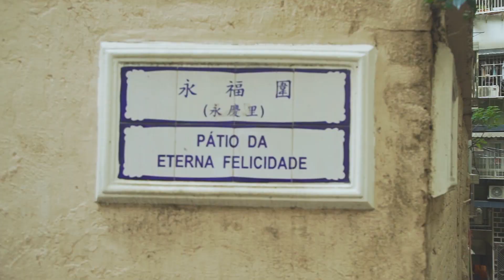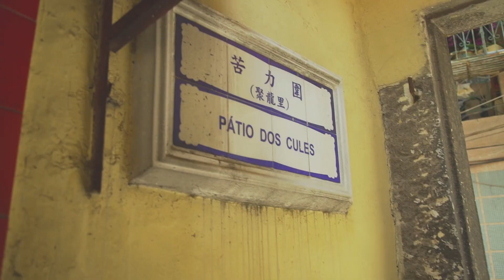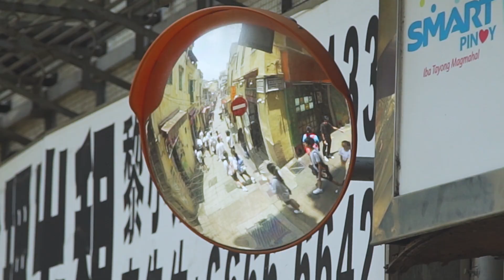2018-05-12“漫步澳門街”之認識澳門-圍里生活風情